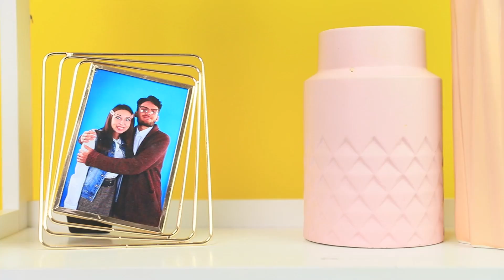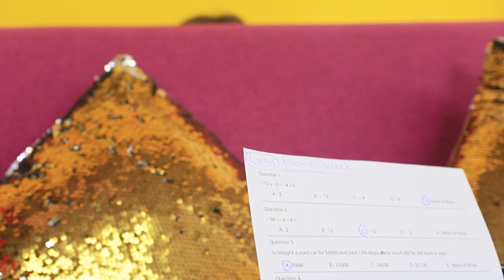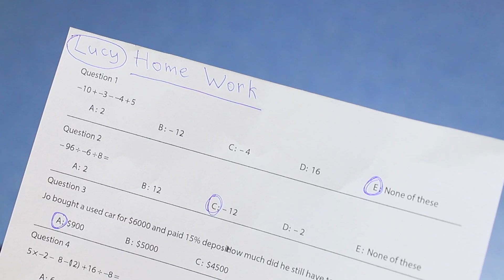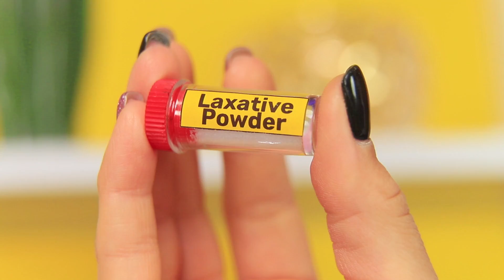Mijn Stiefmoeder Haat Me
Het is vaak best moeilijk om je weg te vinden met een nieuwe moeder. En als een moeder een hekel heeft aan een pasgeboren dochter, is dat bijna onrealistisch.